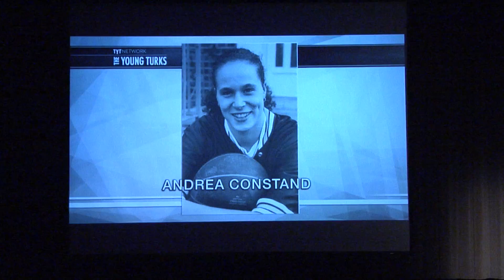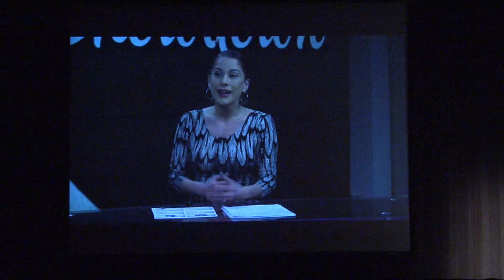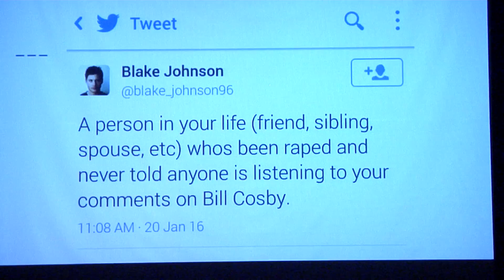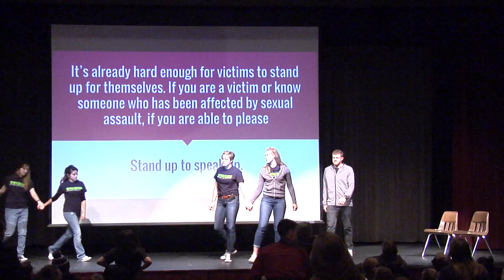ATP Spring 2016 Impact